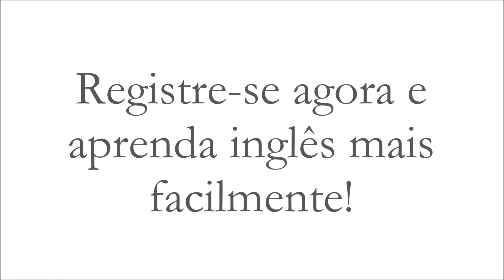Quer Falar Inglês Fluente? Aprenda Com Os Meus Erros: Eu Levei OITO Anos Para Conseguir